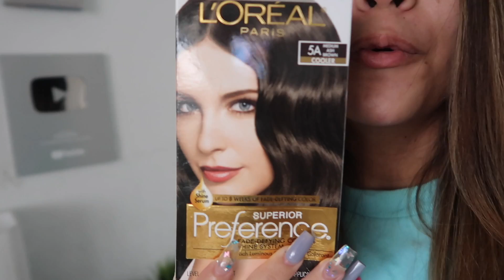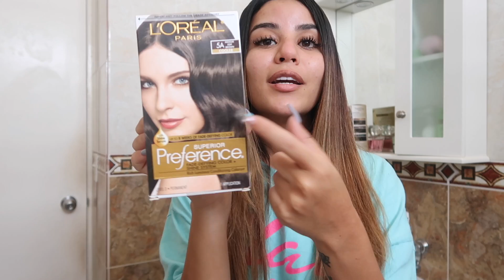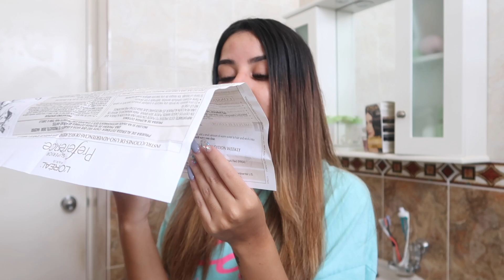ME PINTE EL PELO YO SOLA EN CASA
Hola bebes! Al fin les traigo mi cambio de look